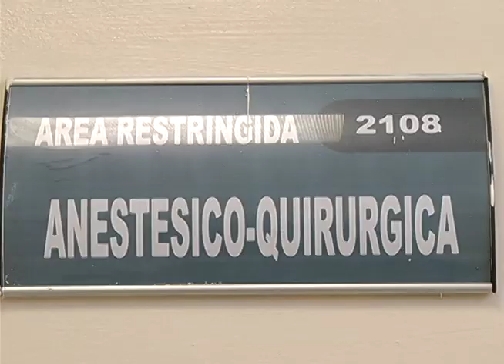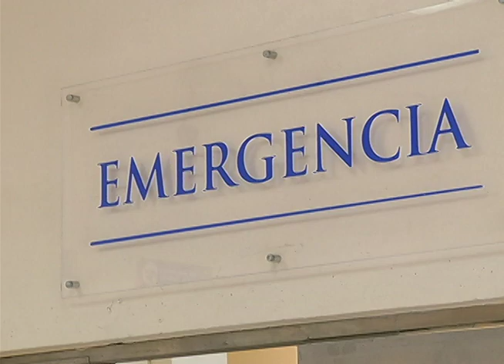EVACUAN HOSPITAL -Martina Espinal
Desalojan Hospital Padre Billini